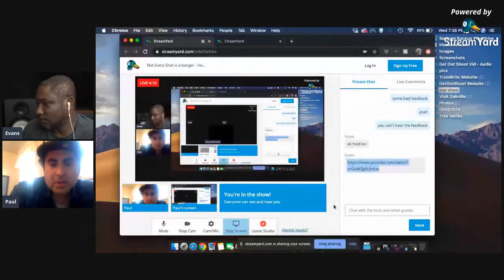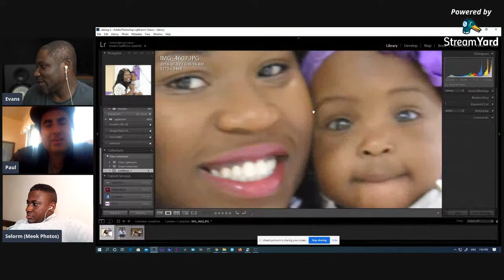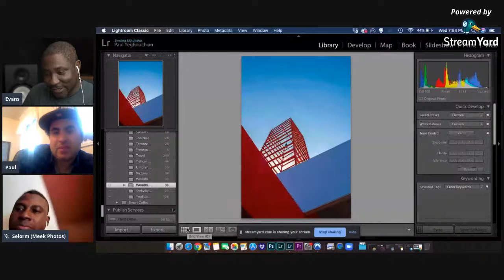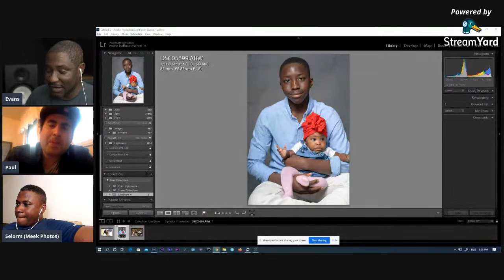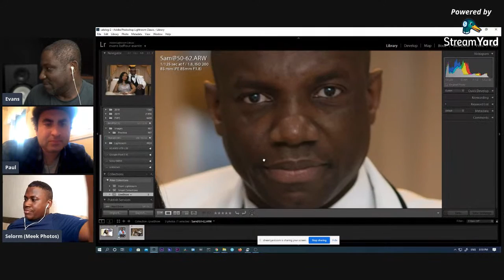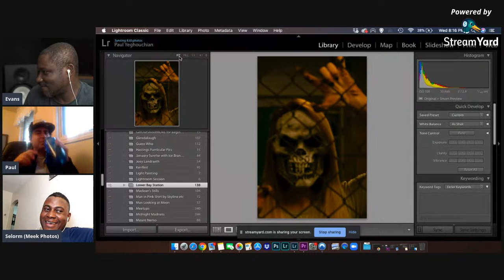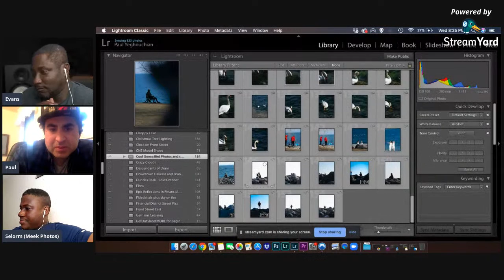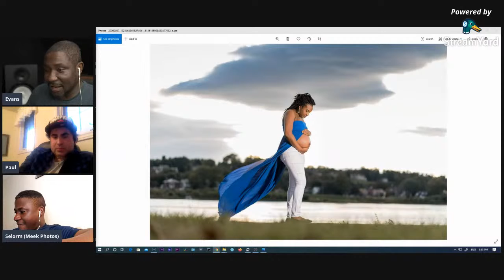Not Every Shot is a banger - How to improve your photography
In this age of instagram where people share their best work, it can get intimidating sometimes to even share your work. In This weeks Live show, the crew discuss ways to improve your photography.

Pre-order the Zhiyun Crane 3 S here
Crane 3 S
Crane 3 S-E

Link to short HDMI Cable used in this video
1ft HDMI to Micro HDMI Cable
HDMI to Mini HDMI Adapter

**Cameras**
Sony A7III
Sony A6400 with 16-50MM kit lens

**Stabilizers **
Zhiyun Weebill S
DJI Ronin SC
DJI Ronin SC pro Bundle

**lenses**
Tamron 28-75mm f2.
Sony 85mm F1.8
sony 50mm F1.8

**Monitor / recorder**
Atomos Ninja V

**Cages / rig parts**
SmallRig Cage for A6400
SmallRig cage for A7III
SmallRig cold shoe adapters
Small Super Clamp
SmallRig 11" magic Arm
Mini Magic arm

MH630 style Quick release plate

Mini Tripod